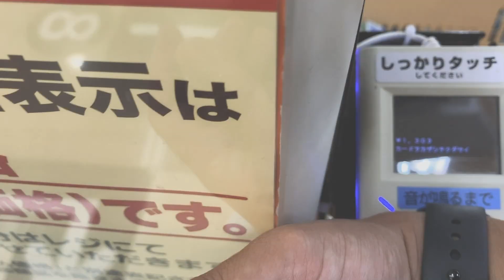【一人暮らしの日常】走った後は楽しくゆったり料理。＃44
少しでも良いと思ったらグッドボタンよろしくお願いします＾＾

Hello. It is okudaira base channel.
I send my everyday life with this channel.
I introduce a tool and the food of everyday life!